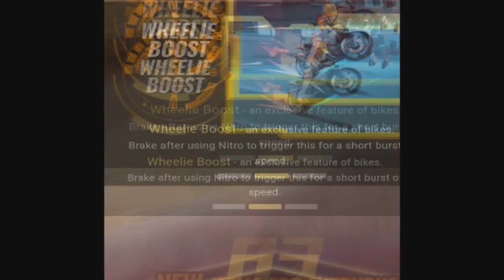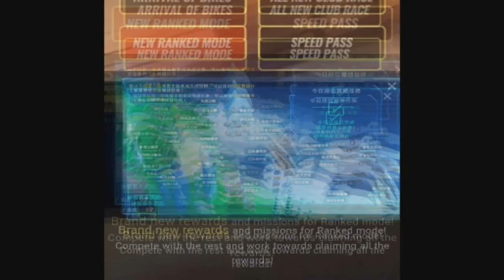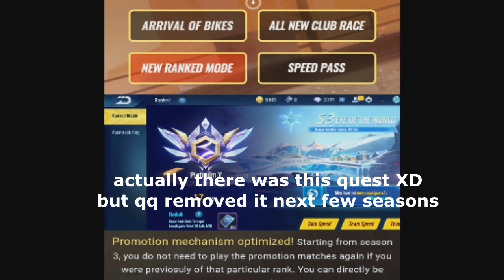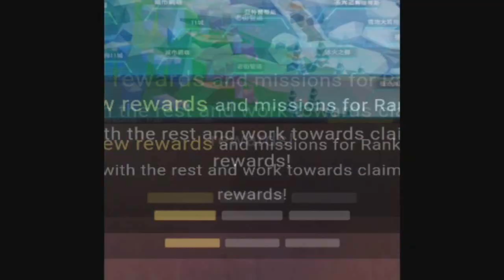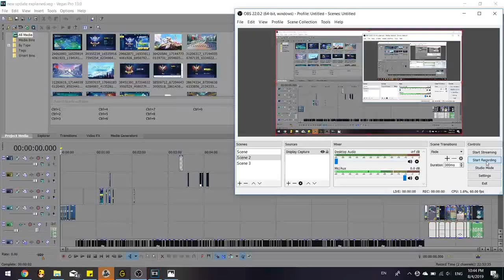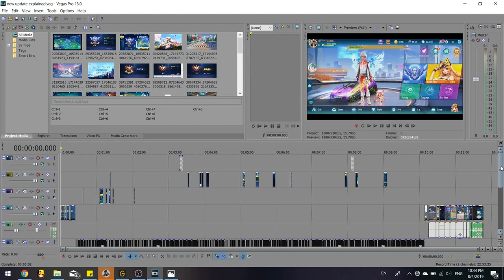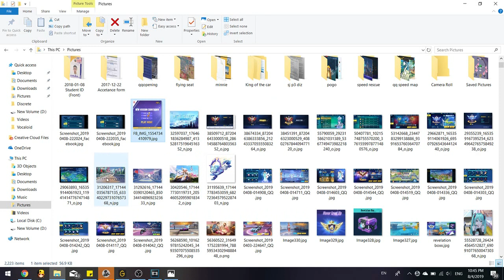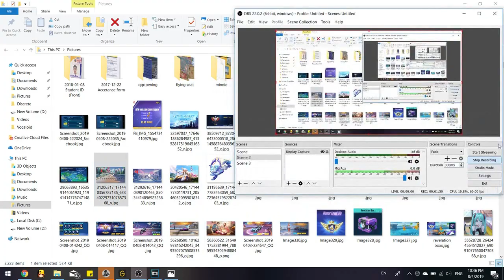Garena Speed Drifters NEW Update on 11 April Explained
so here's my explanation on what is actually coming on the new upcoming update. From the New Club Rank System, to the New Motor, to the Speed Battle Pass and other new exciting stuff coming.

Song: Unfragment - HSP ft Hatsune Miku
Holiday - Tobu